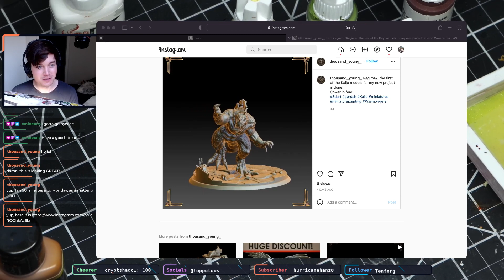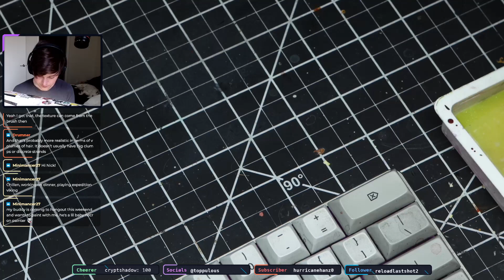Painting Hera Models - Artemis - April 17th